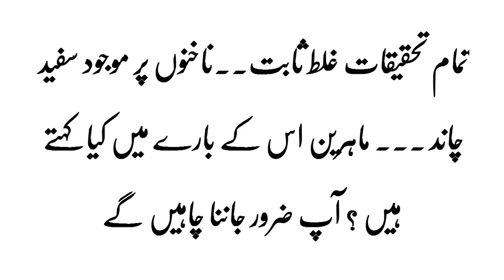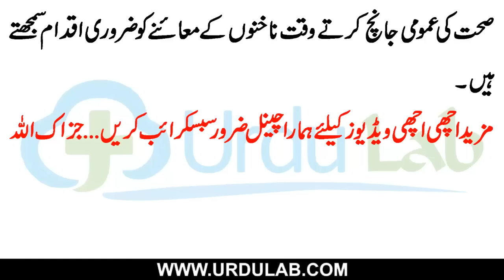Nakhun Main Adhe Safaid Chand Ka Kya Matlab Hota Hai || Urdu Lab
Or